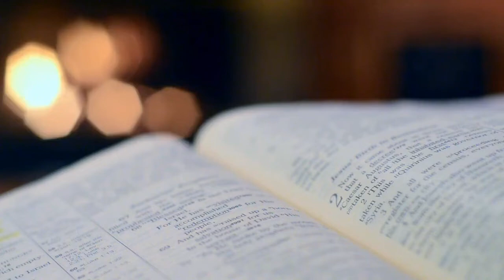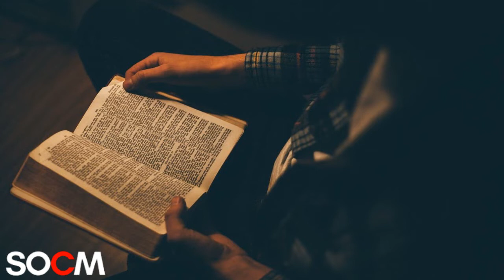Why 2 Peter 3:9 is My Favorite Bible Verse.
In this video I give the reason why 2 Peter 3:9 is my favorite bible verse.

Ways to Support the Ministry:

Book---Judaizer: A Commentary on the Book of Galatians
Paperback Version
E-book Version

🎥 Links to Gear I use:
My Bible